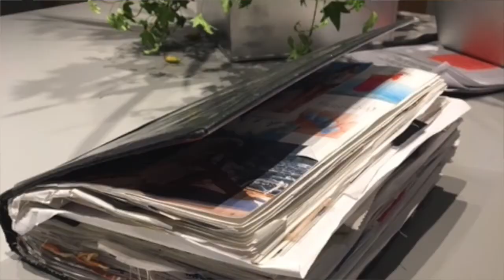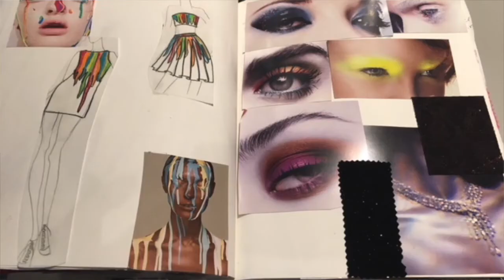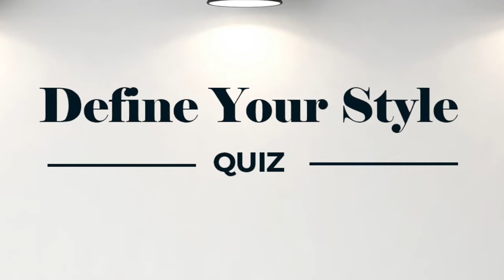Learn FASHION DESIGN Online ~ A Preview Of One Of My Courses. Learn Online.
Learn: Sketching, Draping, Pattern Making, Marketing & Branding, Business of Fashion, etc...